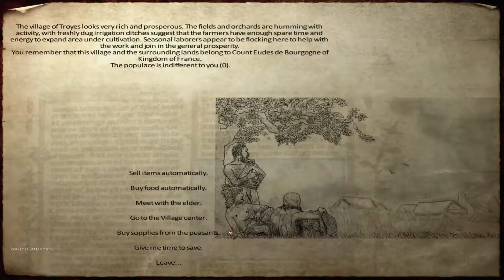Medieval Conquests (Mount & Blade Warband Mod) PART 17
A call to French Arms!!